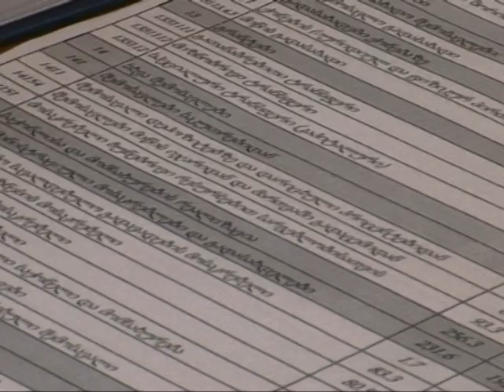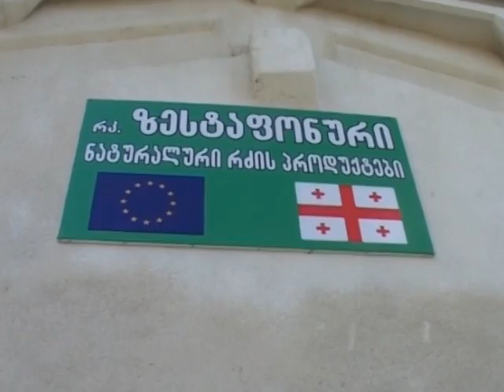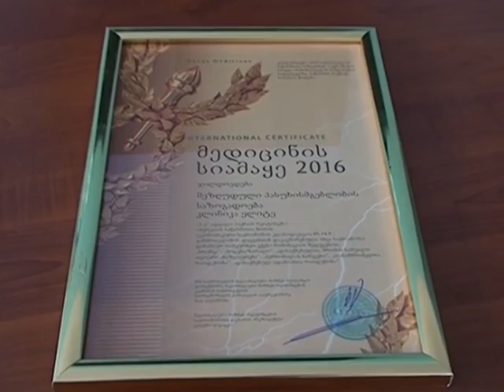speqtri 31 12 2016